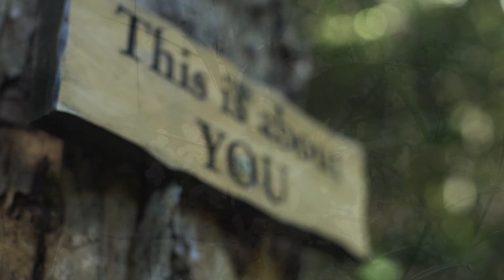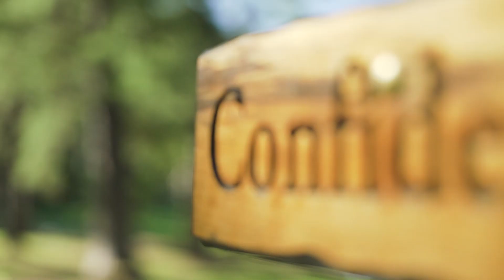Luxury Health Retreat Australia - Eden Health Retreat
Eden Health Retreat in the Currumbin Valley is one of Australia's most luxurious wellness retreats.  Set amongst 400 acres of lush subtropical rainforest are 28 luxury cabins.  Enjoy the Eden program filled with daily activities, indulgent therapies and spa treatments, as well as the very best in local organic produce.